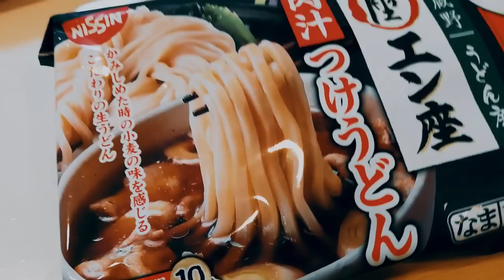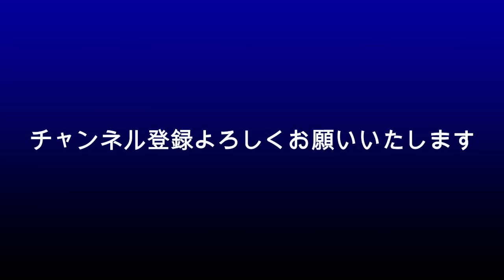佐藤健 綾瀬はるかとやっぱり？